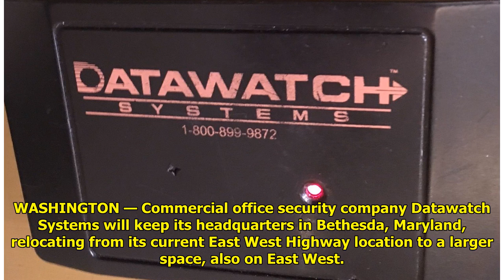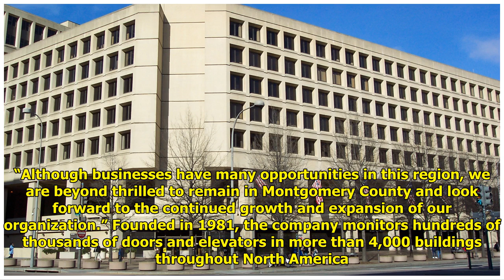Datawatch Systems moves Bethesda HQ, will add dozens of jobs Tiger Time!!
Tiger Time!!